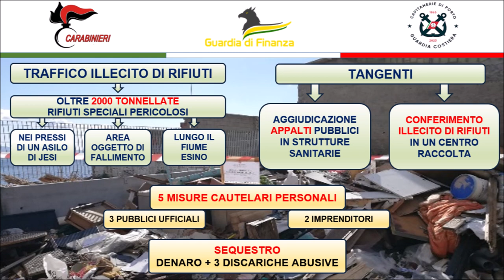5 arresti per traffico di rifiuti corruzione e turbativa d’asta negli affidamenti di lavori pubblici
Un imprenditore di un’azienda con sede nel comune di Jesi (AN) è stato condotto in carcere, mentre 4 persone, tra le quali un altro imprenditore e tre pubblici ufficiali, sono state collocate agli arresti domiciliari, accusate a diverso titolo dei delitti di attività organizzata per il traffico illecito di oltre 2.000 tonnellate di rifiuti, anche pericolosi, di varia natura, nonché per corruzione, turbata libertà del procedimento di scelta del contraente e truffa ai danni dello Stato